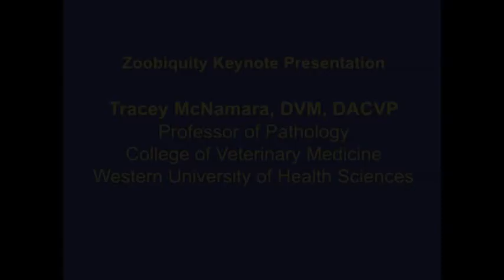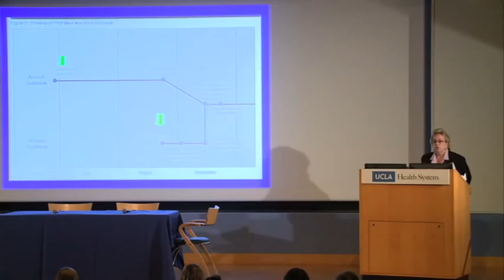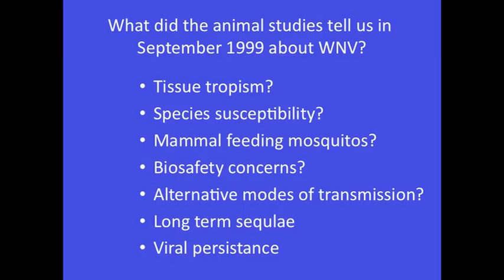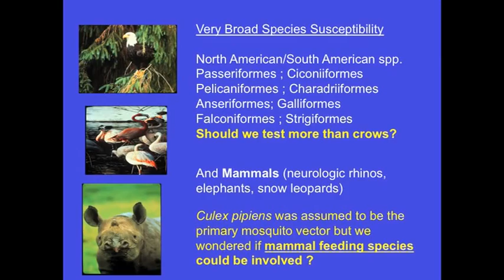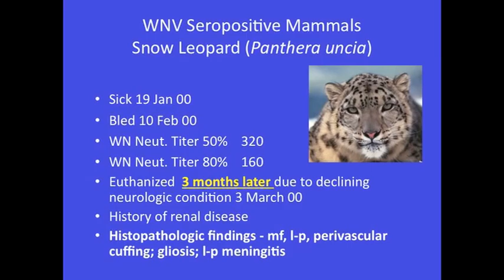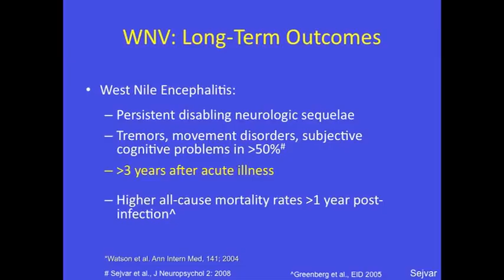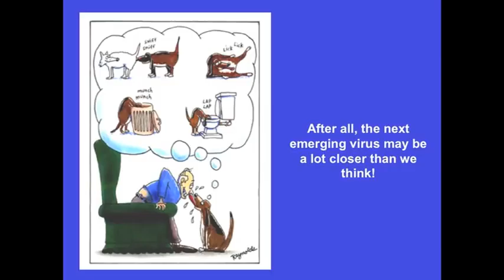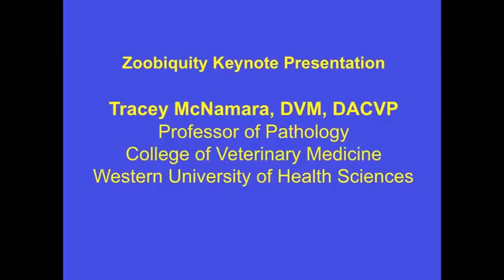Keynote by Dr. Tracey McNamara -- 2012 Zoobiquity Conference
Dr. Tracey McNamara, Professor of Pathology at the College of Veterinary Medicine, Western University of the Health Sciences, gives her keynote address about her work on the West Nile Virus epidemic of 1999 to over 200 attendees at Zoobiquity Conference in Los Angeles on September 29, 2012.